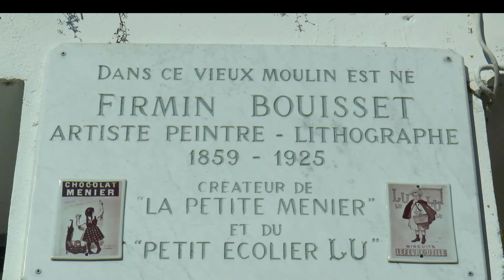reportage photos Moulin du Bidounet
adhérente au Caméra-Club-Moissagais 1er montage de Mireille à vous de juger...